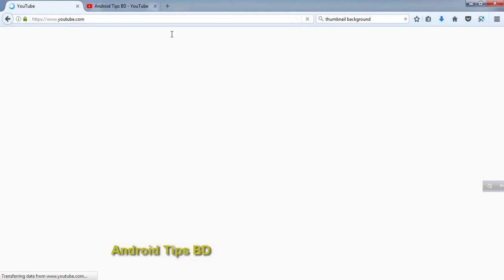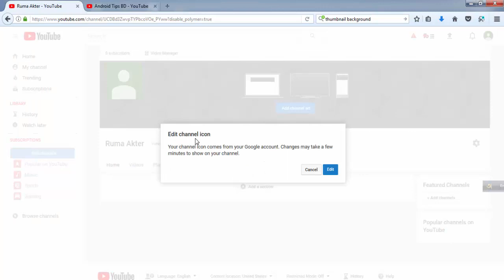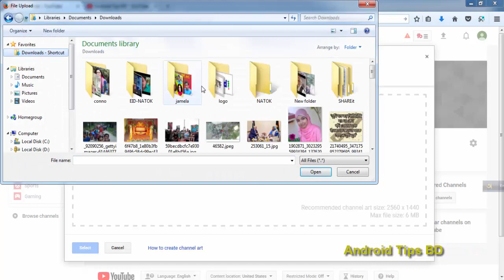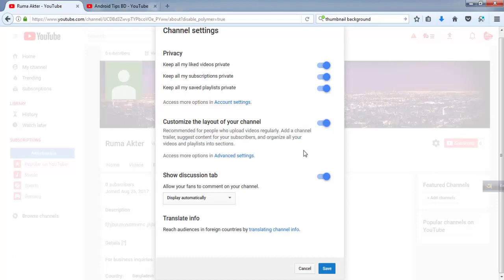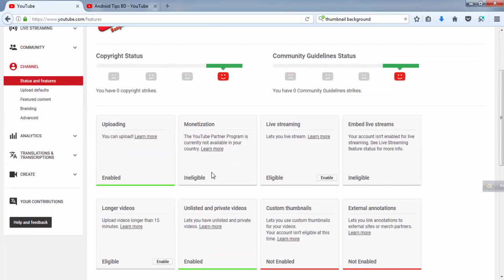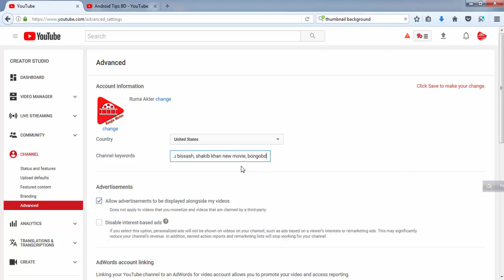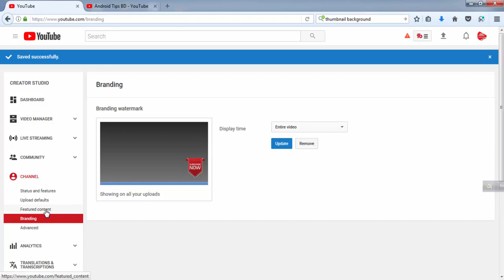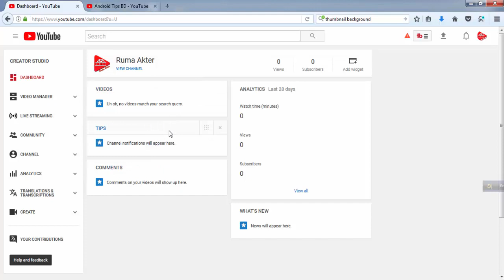How to create a YouTube Channel in Bangla | How to Earn Money on YouTube-by ATB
How to create a YouTube Channel in Bangla | How to Earn Money on YouTube-by Android Tips BD